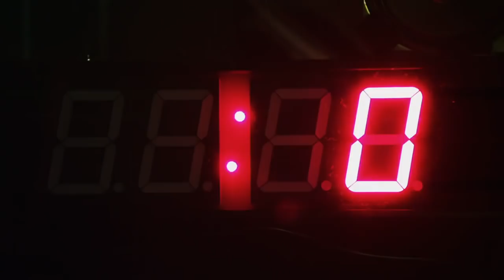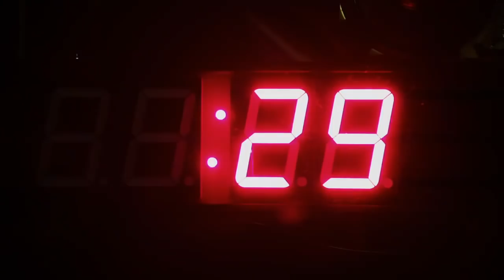BRAKE Movie Trailer (Stephen Dorff, Terrorism Thriller)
Brake Trailer (2012). Directed by Gabe Torres, starring Stephen Dorff, Chyler Leigh and JR Bourne.
A Secret Service Agent is held captive in the trunk of a car and endures high-speed mental and physical torture as terrorists attempt to extract needed information for their sinister plot.
Brake Trailer. Movie in theaters March 23rd, 2012.